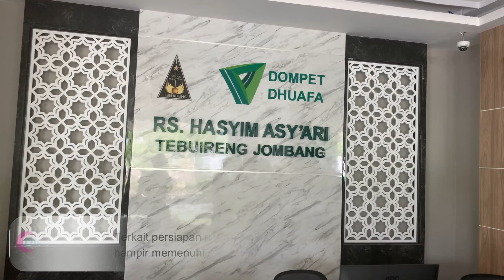BERKUNJUNG KE RUMAH SAKIT HASYIM ASY'ARI JOMBANG